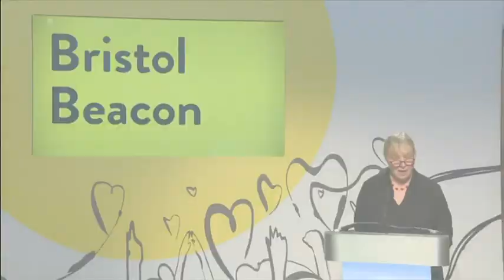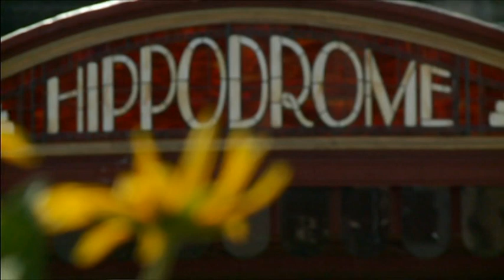ITV News West Country (Lunchtime): 23rd September 2020